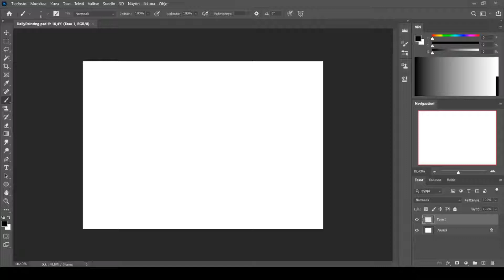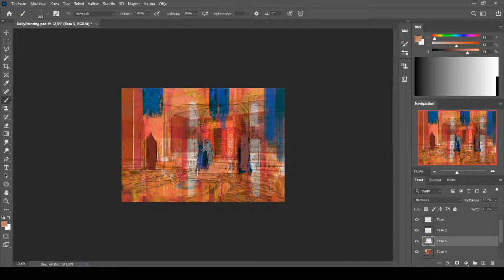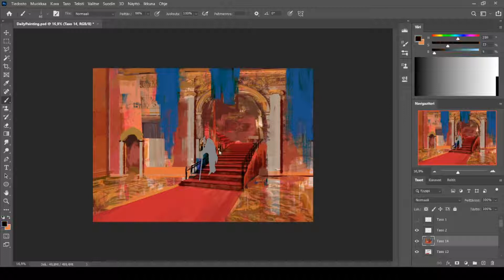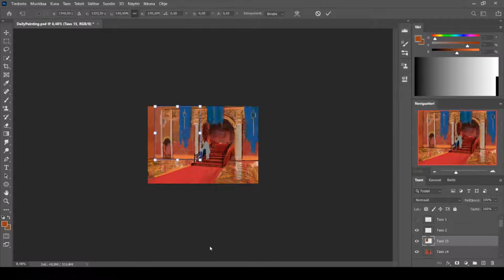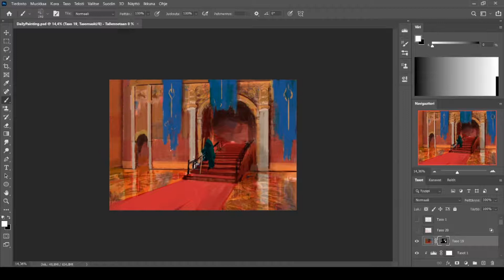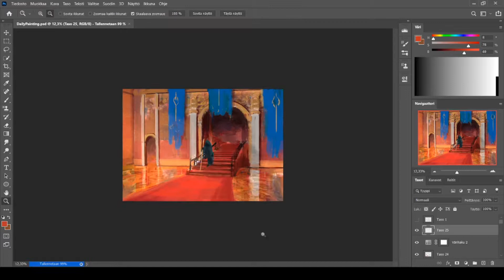Speedpainting Interior Scene